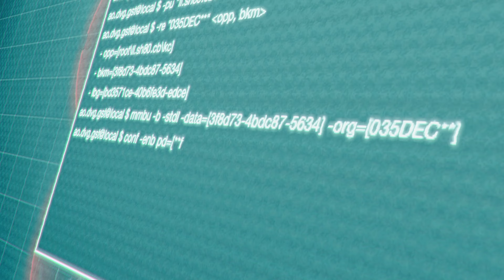Resident Evil 4 - SEPARATE WAYS | Ada Latex Succubus | DrSlumpX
Latex Succubus - mod by DrSlumpX.
Alejandro Vargas - mod by SpiritHun.
Ashley Nightwhisper - mod by ShinyRoseMods.
Messi - mod by Wiwilz.